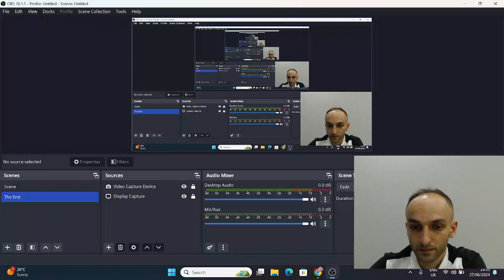Viking Vignir Vatnar!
Speed chess championship qualifier